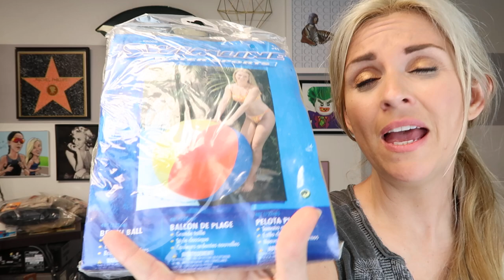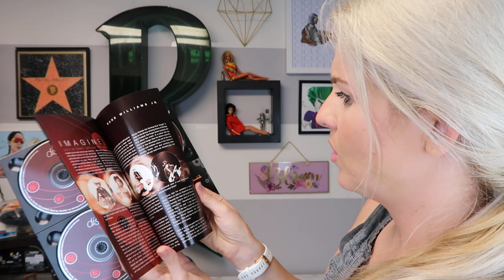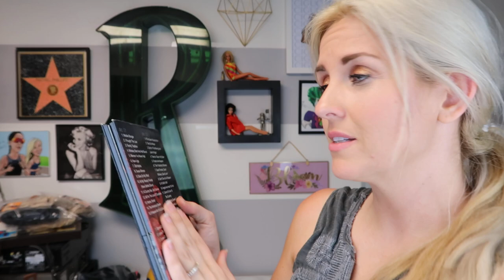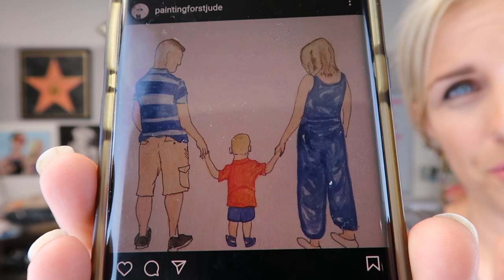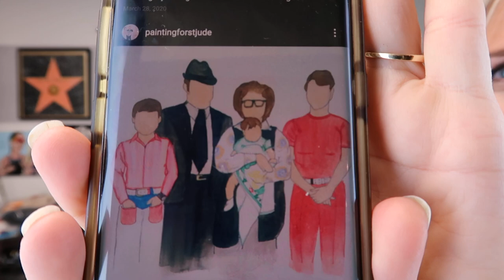STARTING EBAY AUCTIONS AT 99 cents FREE SHIPPING [ voteauction99 ] HUGE Reseller Collab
Check out the other collaborators and vote for which items they should put up for auction as well.